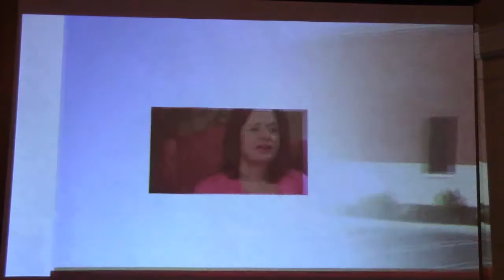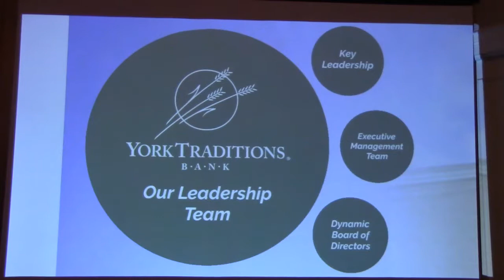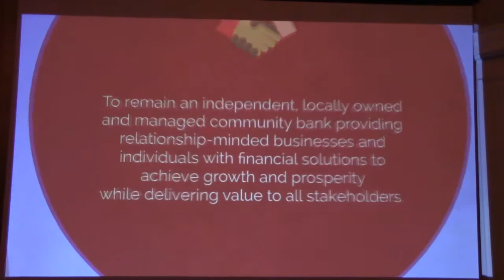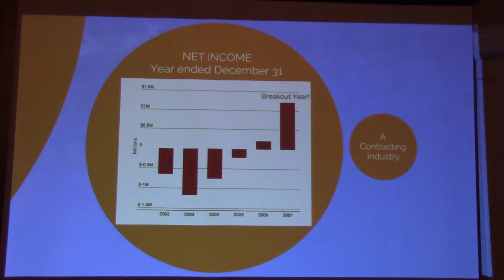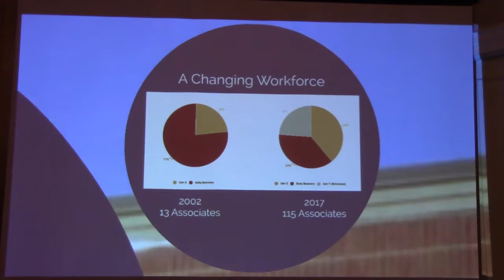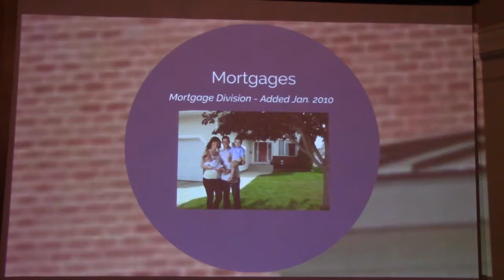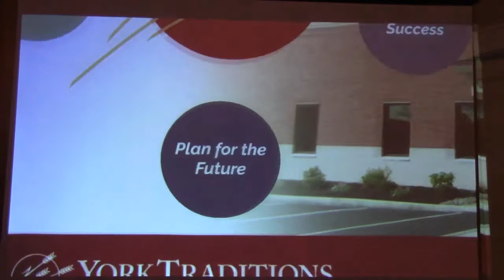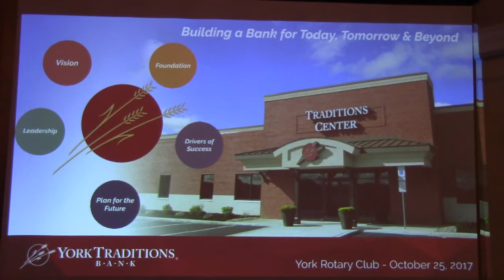York Traditions Bank,Rotary Club of York PA,Meeting,10/25/2017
As York Traditions Bank celebrates its 15th Anniversary. Rotarians Mike Kochenour, Founder & Chairman, and Gene Draganosky, President & CEO, share highlights of what it took to build a hometown bank in the midst of a contracting industry.  From $0 in assets to $435 million, from 13 Associates to 115, from one branch to five (soon to be six) plus an administrative headquarters in York County, York Traditions Bank strives to make a significant positive impact on the community it is privileged to serve.